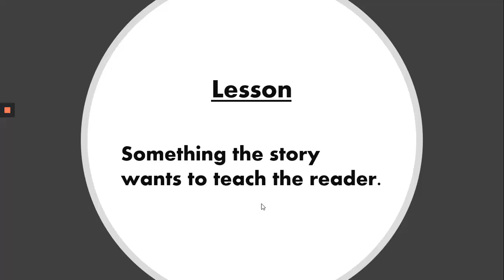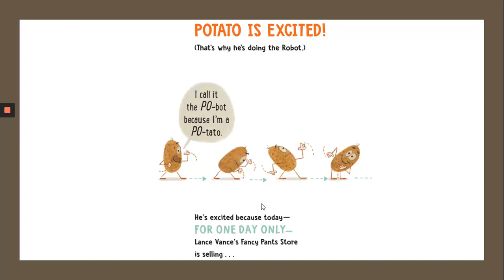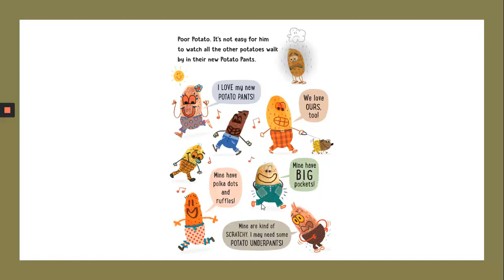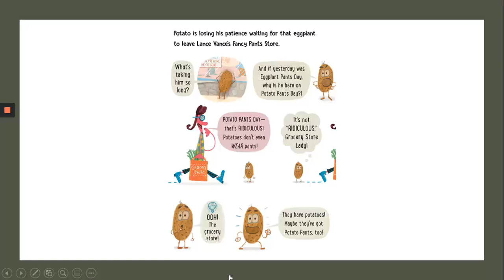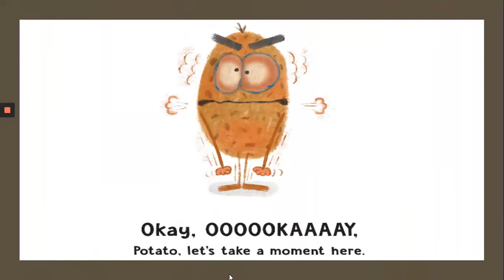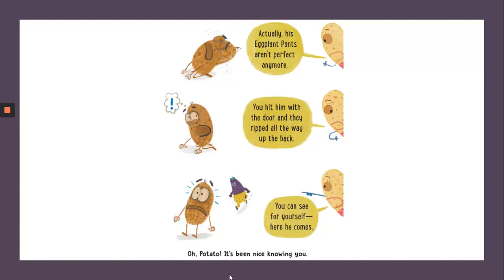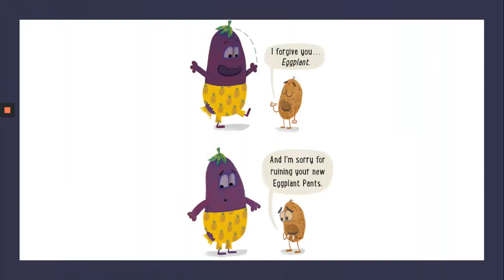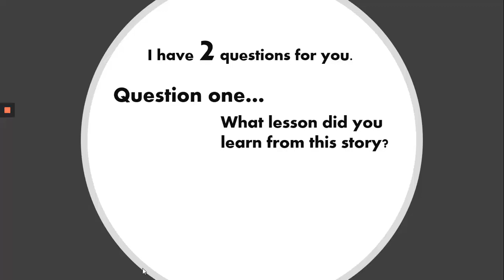Potomac View Elementary Kindergarten Teacher Mrs. Gregorek reads from "Potato Pants"